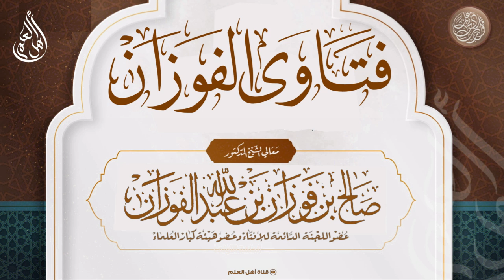هل يشرع الإشارة باليد عند السلام على الرسول ﷺ، وعلي أبي بكر، وعمر؟ - صالح الفوزان